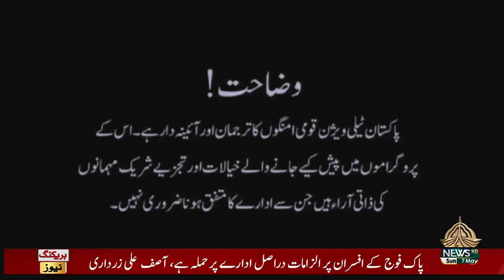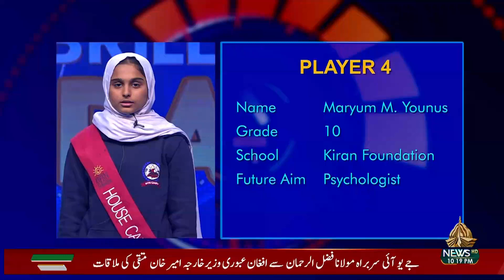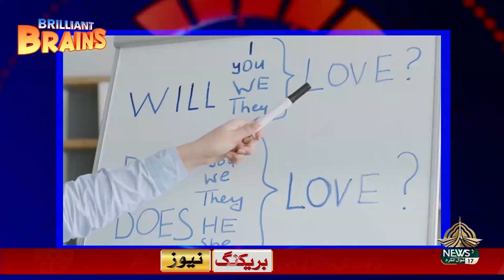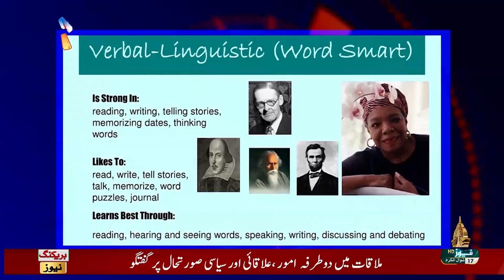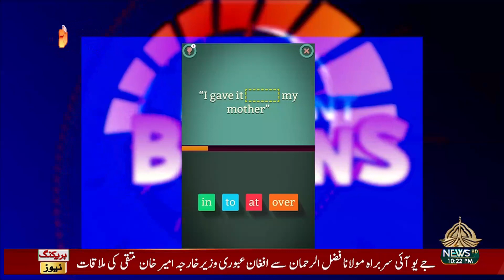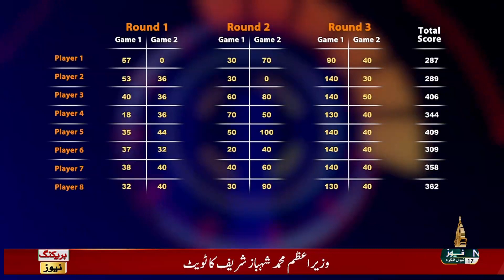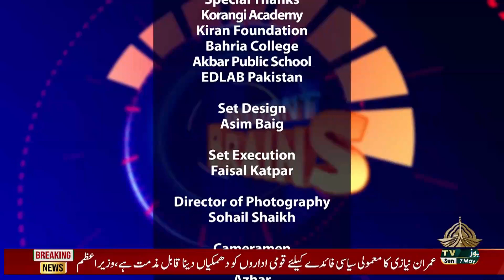BRILLIANT BRAINS - 07-05-2023